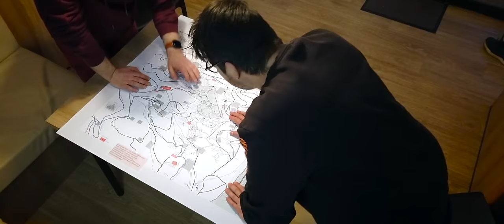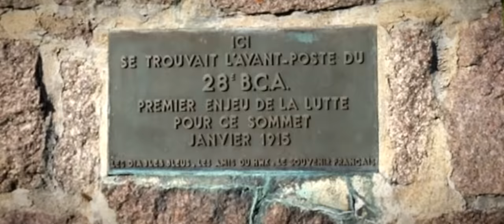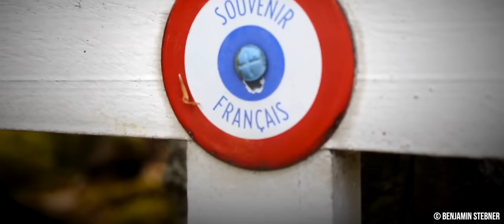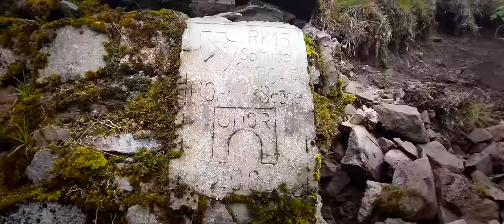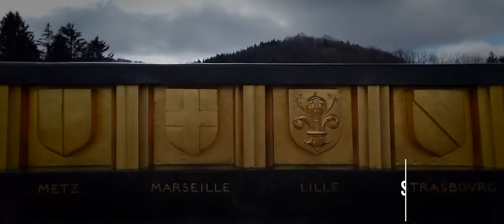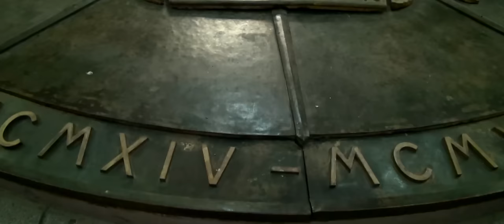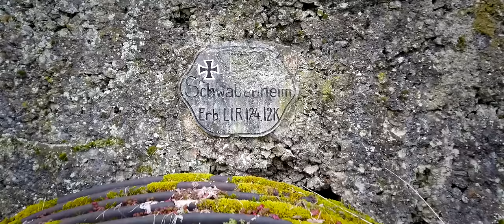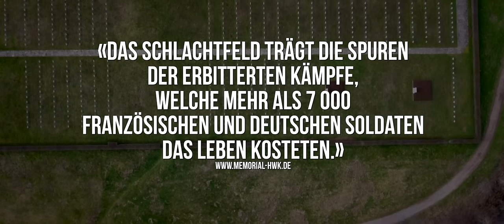Der Berg der Menschen frass / Hartmannsweilerkopf / Doku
«Menschenfresser» nannte die Bevölkerung während des Ersten Weltkriegs den Hartmannswillerkopf. Zurecht. Dies bestätigen die verstörend vielen Überreste aus dieser Zeit ,die heute auf dem Berg noch zu finden sind. Ruinen, die stumm von dieser Katastrophe erzählen, die 30’000 Menschen das Leben kostete. Diese von Menschenhand geschaffene Katastrophe sollte nicht vergessen werden.

Ein Film mit Stephan Tschanz und Erik Wulfson in Zusammenarbeit mit Detlef Bussat von „Expedition Hartmannsweilerkopf“ und Robert Lenhardt von „Les Amis du Hartmannswilerkopf“ Eine weitere Empfehlung: hartmannswillerkopf.e-monsite.com

Music from „artlist“. Specific license number 333296

Genesis  by Ty Simon
I Am Not Your Doll by Francesco DAndrea
Bioluminescence by Brianna Tam
The Big Blue by Alon Peretz
The mystics  by kyle Preston
Premiere by Adrién Berenguer
Back Home by Max H.

Kartographie Animation: Google earth Maxar technologies

Footage: artlist specific license number 333296

Historisches Filmmaterial:
"General Guisan und seine Zeit" 1995 / F871 ©  VBS/DDPS
Warum Luftschutz? 1917 Babs 080 © VBS/DDPS
Gebirgsartillerie Simplon 1938 AF 339 © VBS/DDPS

Mit freundlicher Genehmigung des Zentrums für digitale Medien der Armee DMA

Die Filmaufnahmen über die "Freunde des Hartmannswilerkopfes"  stammen aus Benjamin Stebners Dokumentarfilm "Hartmannsweilerkopf - Arbeitseinsatz auf den Schlachtfeldern des 1. Weltkriegs“.

Zitat von der Schlacht am 11. Jan. 1915 aus der Radiosendung „An der Front und zwischen den Fronten" Radio DRS / Markus Gasser 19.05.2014